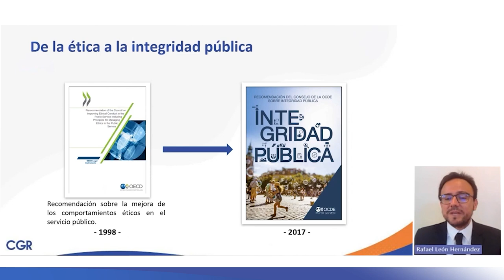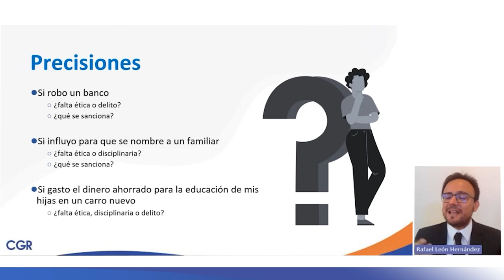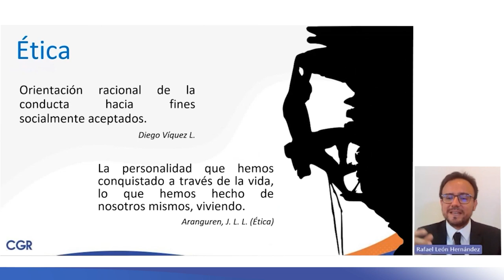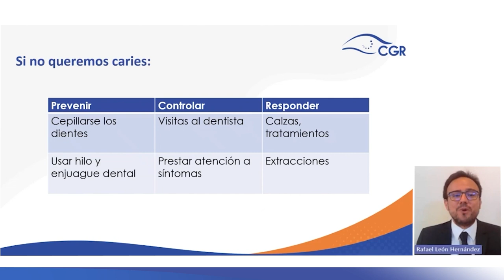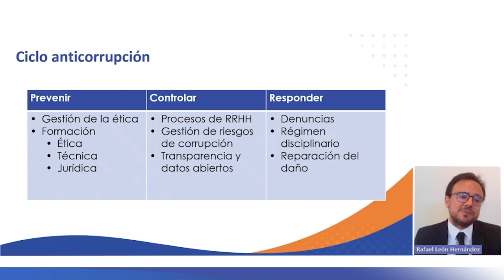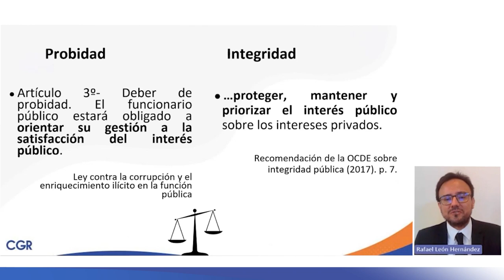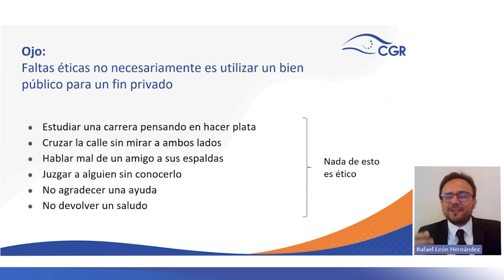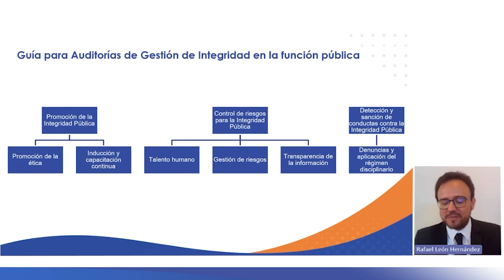De la ética a la integridad pública, promoción, control y respuesta ante la corrupción (Día 2)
11° Congreso Nacional de Gestión y Fiscalización de la Hacienda Pública

Charla:
De la ética a la integridad pública, promoción, control y respuesta ante la corrupción.

Expositor:
Rafael León Hernández, Poder Judicial .